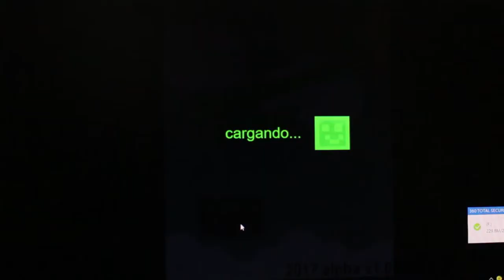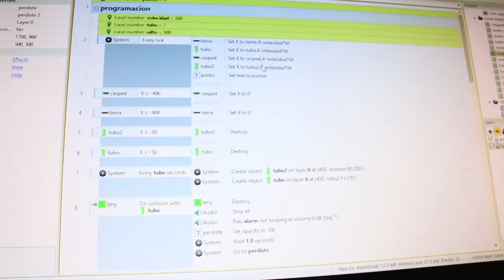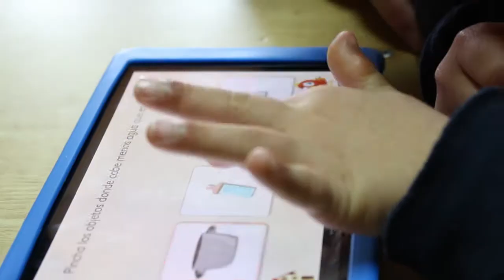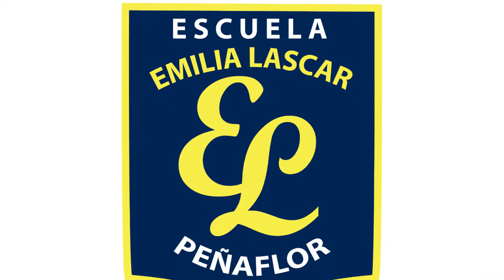Promocional Emilia Lascar